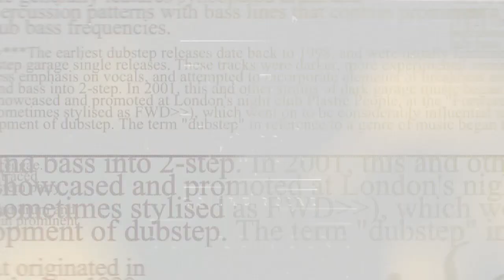INDIA or Bharat...'Mahabharata' in favor and opposition!